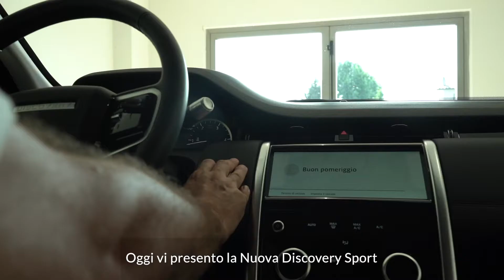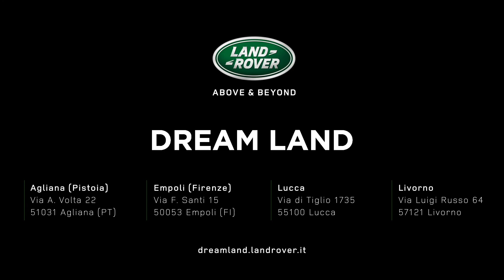Walk Around Discovery Sport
Oggi il nostro venditore Silvio, ci parla del Nuovo Discovery Sport, icona della gamma Land Rover.
Le nuove motorizzazioni ibride e le molteplici possibilità di utilizzo che il model year 2021 ci mette a disposizione.
Non vi resta che scoprirlo in concessionaria.